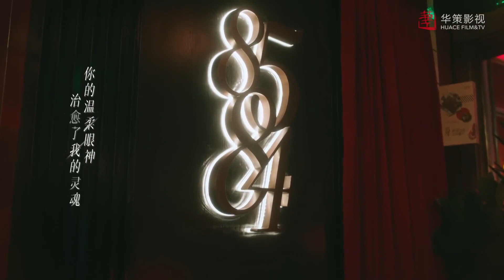ทำให้พวกเขามั่นใจ| ตอนที่26 | เส้นทางนักล่าฝัน - All The Way To The Sun | ( หลี่หลานตี๋, หวังหยาง)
เรื่องย่อ ：เรื่องนี้ดัดแปลงมาจากนวนิยาย《大城小室》โดยดำเนินเรื่องราวของผู้หญิง 2คนหลี่มู่เจียกับเทียนหรงที่ต้องดิ้นรนกับการต่อสู้เพื่อความฝันของพวกเขาและต้องเจอบททดสอบต่างๆ ทั้งเรื่องอาชีพการงาน ปัญหาของเรื่องคู่ชีวิต ทั้งสองคนยังต้องเจอกับความพ่ายแพ้ต่างๆจนทำให้ต้องปรับเปลี่ยนเป็นการแสวงหาความหวังเส้นทางสู่แสงสว่างที่กำลังรอพวกเธออยู่